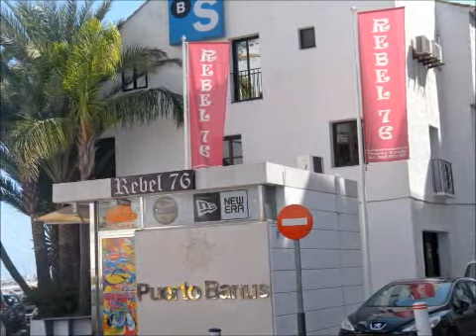Málaga, Pto.Banus y Ronda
Video casero armado con imágenes obtenidas en un viaje